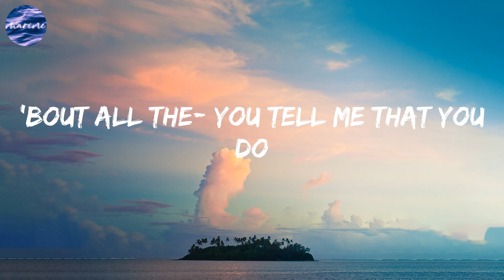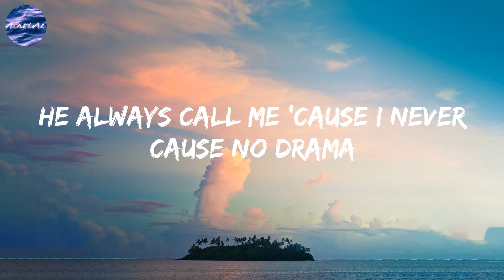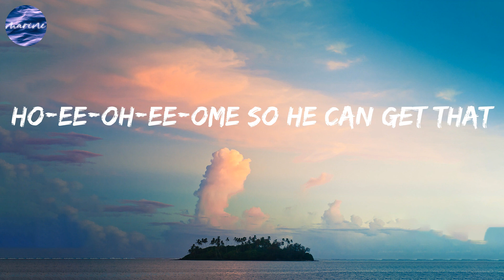Sam Smith - Unholy (Lyrics)